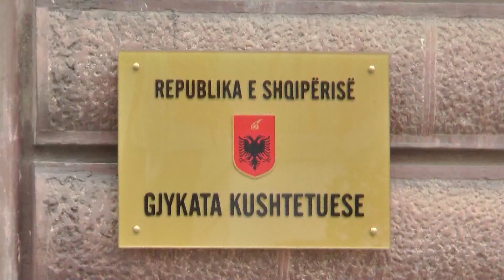Kërkimet për naftë dhe gaz në det, 500 milionë euro investime në Greqi për 7 vitet e ardhshme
500 milionë euro është shuma që pritet të investohet në Greqi për kërkime në tokë dhe në det për naftë dhe gaz. Gazeta greke Kathimerini, shkruan se deklarata është bërë nga kryetari i kompanisë shtetërore, të Menaxhimit të Burimeve Hidrokarbure, Yannis Bassias.

Sipas Bassias, këto para do të investohen për 7 vitet e ardhshme. Teknologjia do të lejojë që të bëhen shpime në thellësi deri në 3 mijë metra. Kërkimet për naftën janë planifikuar që të bëhen në Greqinë perëndimore, pas rezervave që janë gjetur në Detin Mesdhe dhe në Detin e Zi.

Kërkimet për naftë në Greqi vijnë pasi debati preku muaj më parë edhe vendin tonë. Në Shqipëri u përfol se Greqia do të zgjeronte ujërat territorial drejt Shqipërisë në një zonë e cila ka potencialisht naftë dhe gaz natyror.